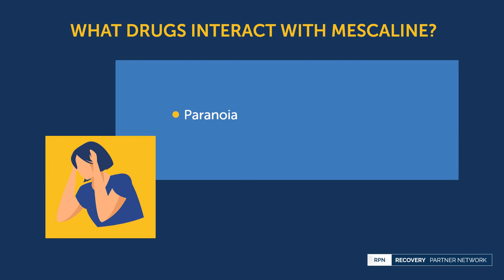What drugs interact with mescaline?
It is not advisable to mix stimulants with mescaline. It could lead to increased heart rate, breathing, and blood pressure. Mixing these drugs could also cause panic attacks, paranoia, and unpleasant hallucinations.